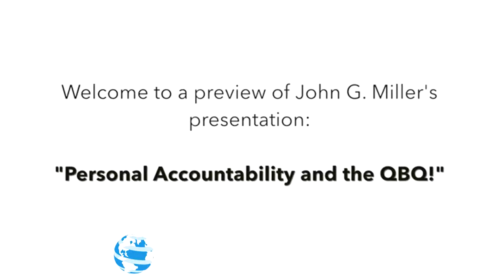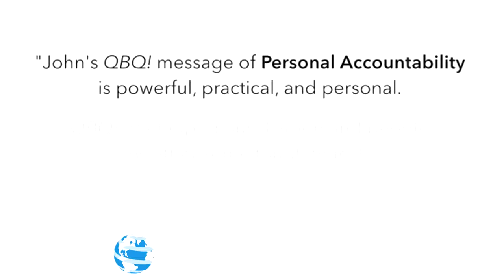John G. Miller - Author and Speaker on Personal Accountability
John G. Miller is the author of QBQ! The Question Behind the Question, Flipping the Switch: Unleash the Power of Personal Accountability, Outstanding! 47 Ways to Make Your Organization Exceptional and co-author of Parenting the QBQ Way.